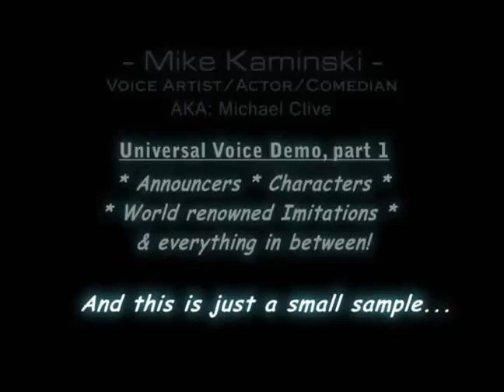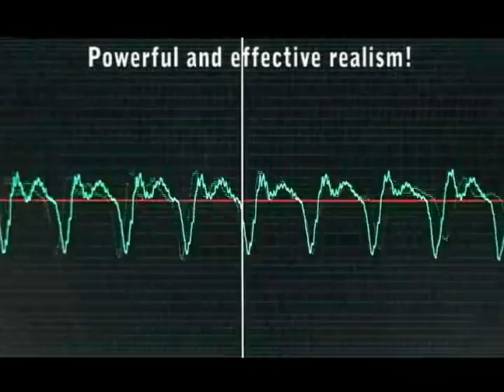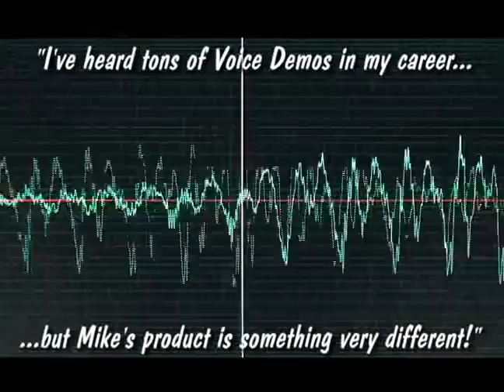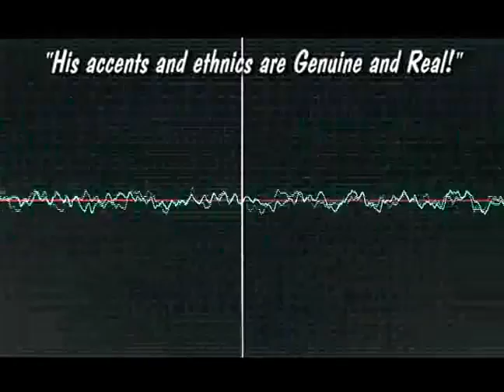Mike Kaminski's unbelievable Voice Demo - for Youtube.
One of the most versatile Voice Artists on the planet!
The youtube version of Mike's Universal Voice Demo is a mind-blowing display of Characters, Annoucers and his famous Imitations.